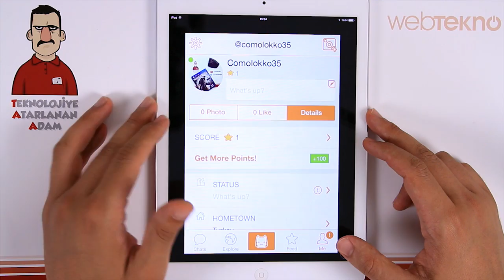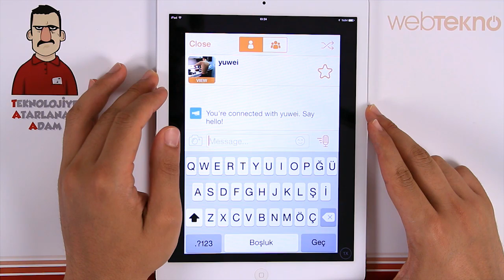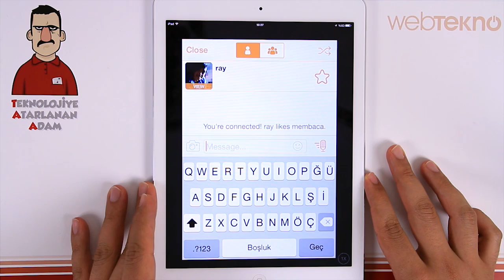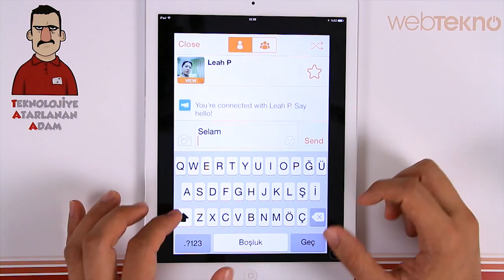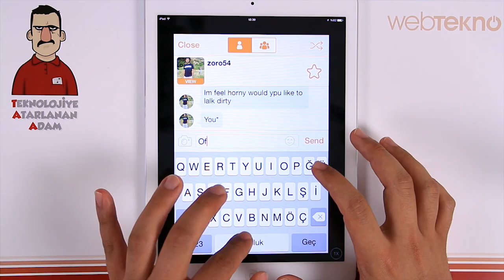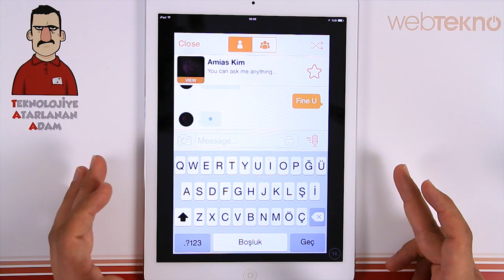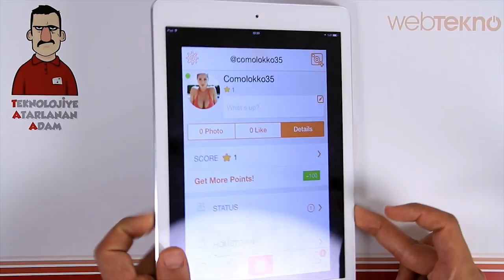Teknolojiye Atarlanan Adam - Meow Uygulama İncelemesi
Teknolojiye Atarlanan Adam bu videoda sizlere random chat uygulaması olan"meow" u tanıttı.